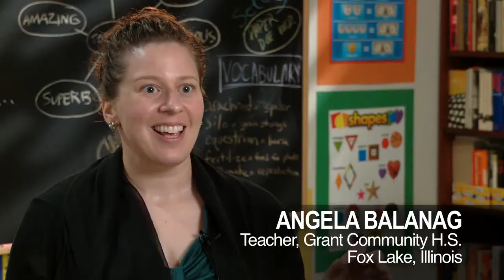Teachers Help Develop Common Core Standards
Rigorous standards lead to more students reaching higher levels of achievement. The AFT has, since 1995, tracked each state's progress toward establishing standards that meet our characteristics of strong academic content standards.